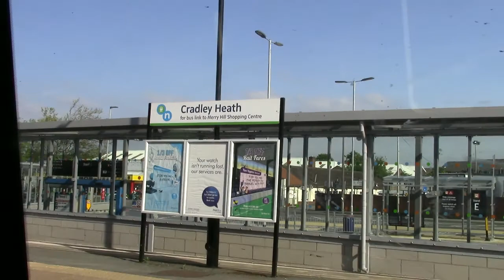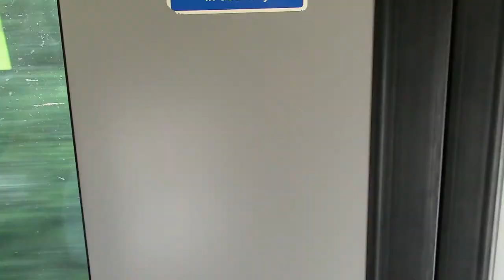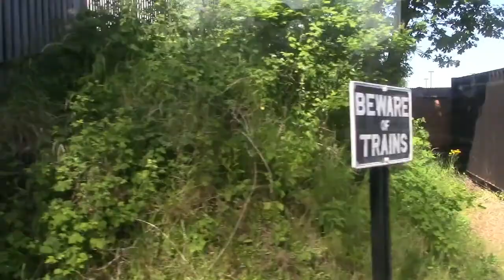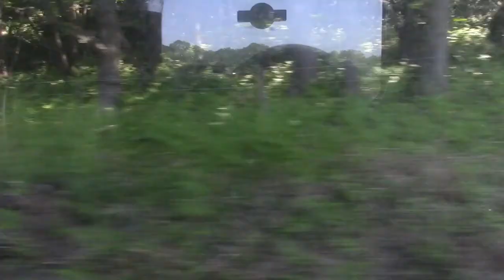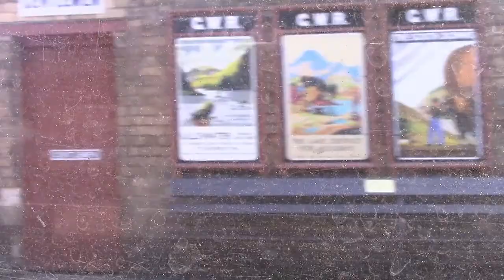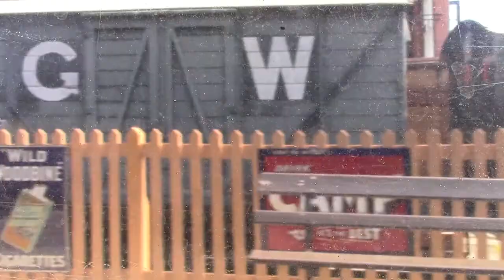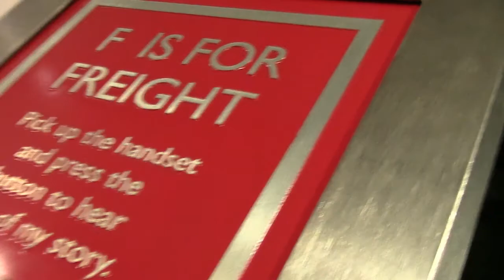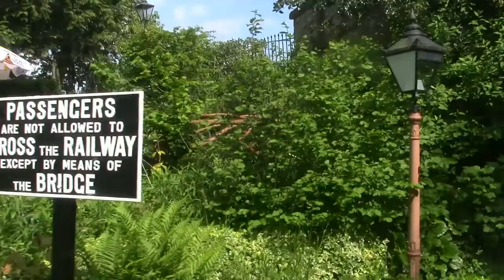Travel Jack Journeys Series 2 Episode 2 Part 1/4 Severn Valley Railway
158 827 shows up in this episode which we are always looking for on Travel Jack Journeys
This Episode is 1 Hour & 11 minutes long
This Episode has 4 parts to it, This Part is Part 01

Dated filmed was Wedesnday 24th May

The Train journey was
0753 ARRIVA Trains Wales Service to Birmingham International I took this one as far as Smethwick Galton Bridge The train number is 158 827, 158 841 & 158 837 the train ridding in is 158 837
0852 London Midland Service to Worcester Shrub Hill I took this one as far as Kidderminster The train number is 172 341 & 172 336 the train ridding in is 172 336
1015 Severn Valley Railway Service to Bridgnorth I took this one as far as Bridgnorth
1220 Severn Valley Railway Service to Kidderminster I took this one as far as Highley
1506 Severn Valley Railway Service to Kidderminster I took this one as far as Kiddeminster
1623 London Midland Service to Stratford-upon-Avon I took this one as far as Smethwick Galton Bridge The train number is 172 337
1731 ARRIVA Trains Wales Service to Llandudno I took this one as far as Telford Central The train number is 158 835 & 158 826 the train ridding in is 158 826

In this Episode I went to Severn Valley Railway while there I went to The Engine House in Highley

This Journey runs as Telford Central-Smethwick Galton Bridge-Kidderminster-Bridgnorth

Thank You to Severn Valley Railway as I droped my tickets and there found them for me
Don't forget you can watch The other 3 Parts of this Travel Jack Journeys Episode 2 4 Part Journey here on YouTube
Don't forget you can watch Travel Jack Journeys 158 820 here on YouTube